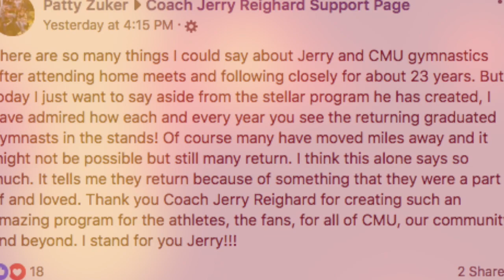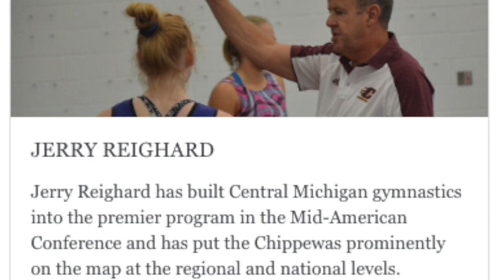clearjerrysname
Central Michigan University announced that Head Gymnastics Coach Jerry Reighard was placed on paid administrative leave on Wednesday February 20, 2019

Athletic director Michael Alford told The Detroit News that the investigation is not in any way tied to the Larry Nassar scandal that has rocked the nation's gymnastics community, nor does it involve Title IX. Beyond that, Alford declined further comment, and the university has provided no additional details about the nature of the allegations.

Coach Reighard is not being accused of any form of sexual misconduct. However, because of the terrible job CMU has done in clarifying the nature of the investigation, rumors are running rampant through the CMU community and on social media. Coach Reighard’s professional reputation and standing in the community are being tarnished because of a lack of transparency from Michael Alford and the Central Michigan athletic department.

So, what can you do? How can you help?
1) join the Coach Jerry Reighard support page on Facebook.
2) Refute any comments on social media about sexual misconduct with the FACT that this is not what he is being accused of
3) Contact CMU administration and athletic departments demanding that the true nature of the accusations be clarified
4) Continue to Follow the Coach Jerry Reighard support page on facebook to learn about future action steps you can take

Coach Reighard has been a coaching powerhouse at CMU for decades. He has dedicated the greatest part of his professional life to the Chippewa community and its athletes. He deserves so much better.

Thank your for your time. Fire up Chips!